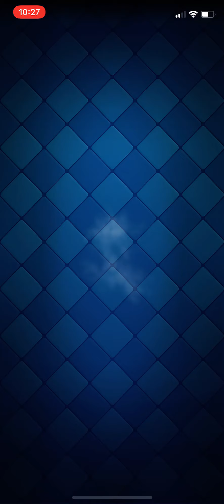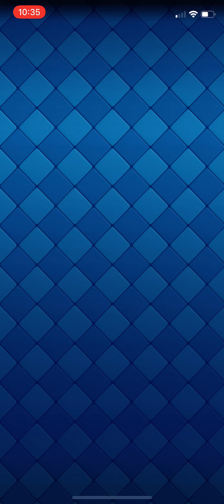How many wins can i reach in the new tournament ? | Clash Royale